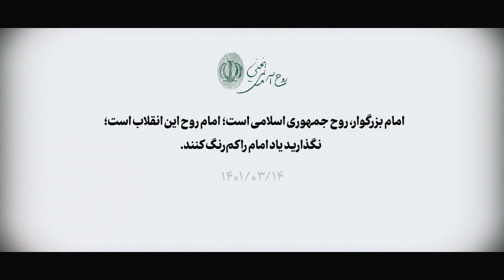نماهنگ | امام روح انقلاب است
حضرت آیت‌الله خامنه‌ای: «امام بزرگوار، روح جمهوری اسلامی است؛ امام روح این انقلاب است؛ نگذارید یاد امام را کم‌رنگ کنند.» ۱۴۰۱/۰۳/۱۴

رسانه KHAMENEI.IR به مناسبت سی‌وچهارمین سالگرد رحلت امام خمینی(ره) نماهنگ «امام روح انقلاب است» را منتشر میکند.